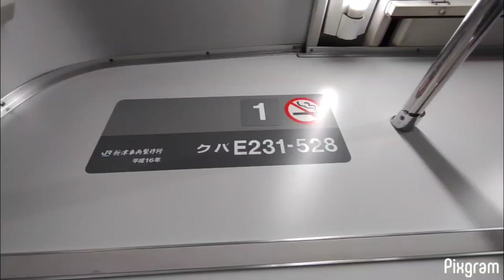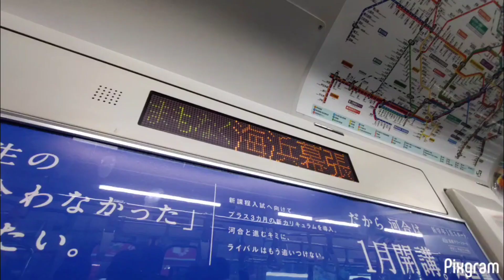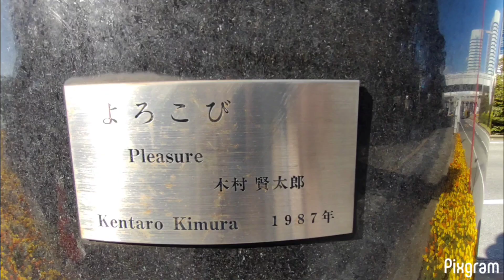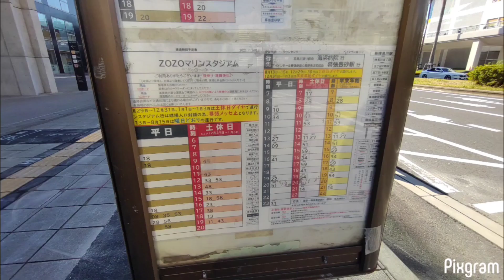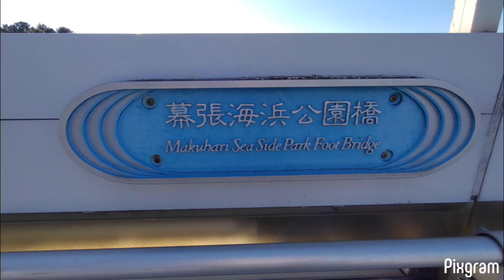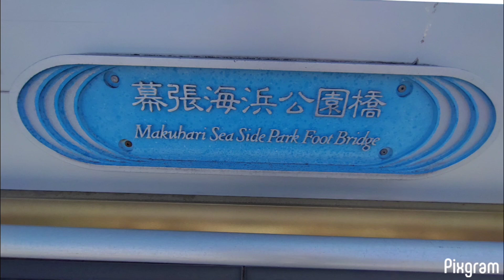(前)新小岩駅から幕張の浜 京葉車両センター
0:00 総武線 貨車　この日は茶色も。0:14 渋谷駅改良工事の案内(AI) 0:50 新中川 0:54
1:09 駅 1:23 駅　車掌女子の放送@西船橋駅　　手前 1:28 型番 1:30 ＪＲ東日本旅客鉄道 京葉車両センター 背中側は幕張豊砂駅 2:25 奥は 千葉運転免許センター 2:31 浜田川緑地 2:33
3:27 高速よりもっと向こうに京成幕張駅。3:30 海浜幕張駅　3:31 スイッチ消しても画面が消える迄時差があります。3:35 型番 3:36 海浜幕張駅南口 3:38 地図 3:46 マクハリイルミ22/23 綺麗◎ 3:49 海浜幕張駅前 千葉ロッテマリーンズマスコット 4:27 説明 4:40 カラーマンホール 4:48 マリーンズ売店　4:50 国際大通り 南へ直進します 4:57 バス停 ワールドビジネスガーデン 5:02 タウンセンターバス停 5:06 千葉シーサイドバス 5:07 横切るのが メッセ大通り 5:07 地図 5:11 海抜３．５ｍ 5:17 道案内 5:18 向こうは 幕張メッセ 5:34 3京成バス 5:36
5:37　何かやってそうなので行ってみる 5:39　これで外に展示してるのね 5:40 なぜ恐竜？ 6:02 なぜその國？ 6:18　珍しい車が沢山 6:29　綺麗な2連結のバス！運転手さんGJ！6:43 横切るのは 海洋大通り 幕張海浜公園橋 6:48 幕張メッセ　バス　6:52 幕張海浜公園橋 7:03　良いね　姉妹都市 7:07 シェアペダル千葉臨海第１緑地ZOZOマリンスタジアム前 7:14 ZOZOマリンスタジアム 7:23 海へ！ 7:37 神秘的な入口✨ 熊除けの鈴はいらないと思うが念のため。。。　8:13 海が見えるぞ！
8:14 幕張の浜　東京湾の#人工海浜
›千葉県では、1950年代から県産業の工業化が進められ、東京湾沿岸の浦安市から富津岬にいたる海を 埋め立て 京葉工業地域がつくられました。
では景色をお楽しみください。9:14 波打ち際🌊

2023年11月16日　散歩やジョギングがちらほら。潮干狩りは1人いました。